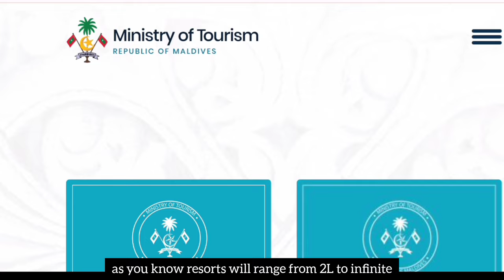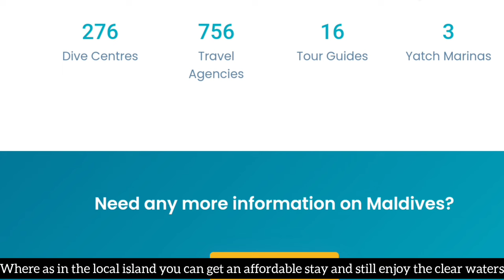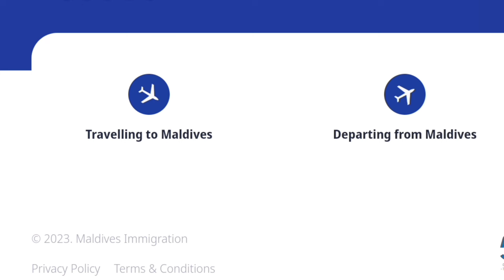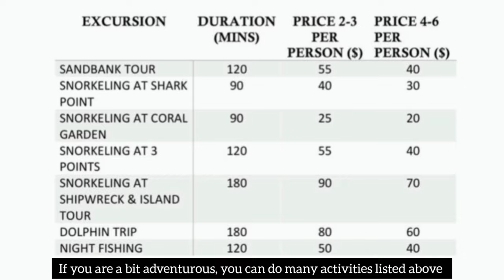Maldives On A Budget from India | ಮಾಲ್ಡೀವ್ಸ್ on ಬಜೆಟ್ | Best Local Island in Maldives - Fulidho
The Maldives is an incredible country with a growing budget travel scene, especially when u choose local island over private island

Here's everything you need to know about travelling the Maldives on a budget by staying on Maldives local islands. Here's your guide to planning Maldives low budget travel!

Every Maldives local island is beautiful, but each is also completely different!

Here is the list of few Local Islands in the Maldives: A Paradise Beyond Resorts
Fulhidoo is known for its picturesque beaches and tranquil atmosphere.
Vadhoo
Dharavandhoo
Goidhoo
Dhangethi
Rasdhoo
Ukulhas

Indian’s don’t need Pre-arrival visa for Maldives. It’s Visa on arrival and that too for free! The immigration is pretty lenient and that’s no surprise as majority of Maldives economy thrives on tourism.
Required documents for Indian
1. Valid passport
2. Return ticket
3. Health declaration on IMUGA

0:15 Introduction
1:15 How to go Maldives on Budget
2:03 Local Island vs Resort Island in Maldives
3:07 Best Local island suggestions in Maldives
4:18 Flight from bangalore to Maldives
5:34 Visa Requirements for Maldives
5:56 Maldives Airport
6:28 Ferry Charges in Maldives
7:08 Local island Fulidho in Maldives
9:02 Maldives on Budget of ₹40000  details
9:15 Things to do in Islands
10:00 Excursions in Fulidho Island Maldives

About Me :
Am Sandy (Alittlewanderlust)
Finance Analyst by day, travel planner by night.
I have been travelling for past 3 years around World with full time Job and managing to flying to atleast 2 international in a year and many places in own backyard. I love to plan my travel itinerary, happy to know different cultures and learing to overcomemy fears through some great experience -  My travel style vary from budget to luxury.
In 2020 i started to capture my travel experience through video's
Hoping to inspire people to explore this beautiful world and learn the best things to make our world a better place to live in.

If you have any query, feel free to drop an DM or comment under the video